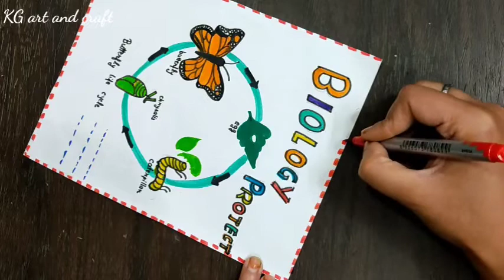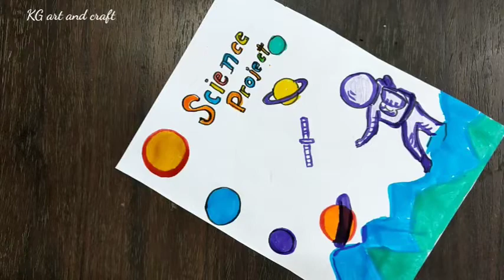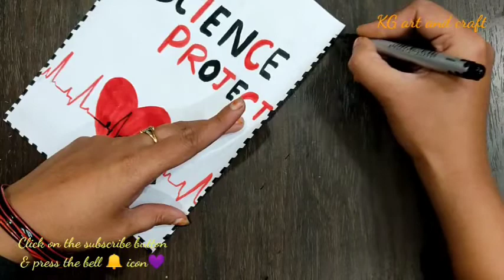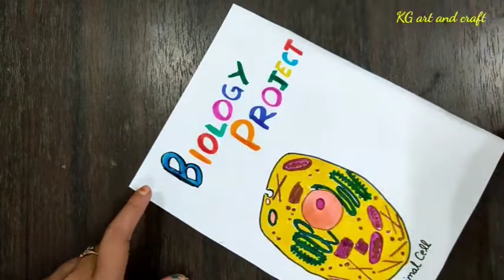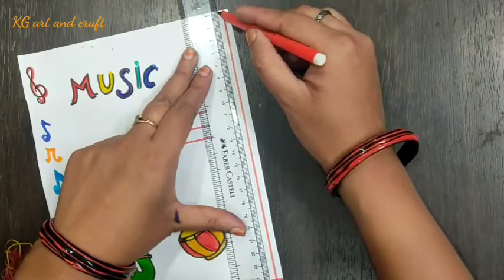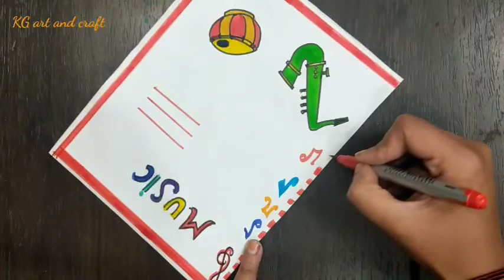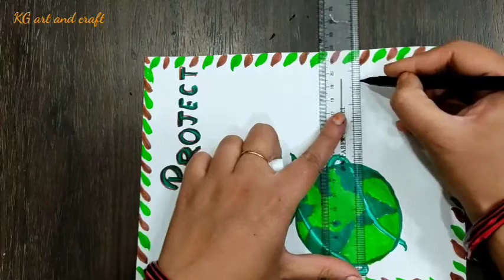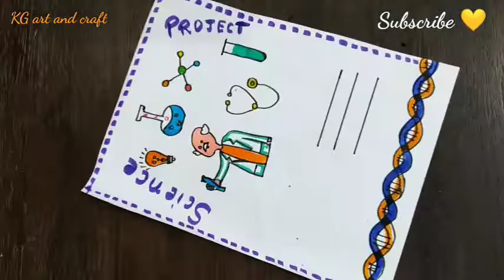11 in 1simple border designs for project/borderdesigns/ Assignment front page designs/ project work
11 in 1simple border designs for project/borderdesigns/ Assignment front page designs/ project work@KGartandcraft

Easy Science  Border Design For Project Work | Easy Border Design | Front Page file decoration

Easy Border Design For Project Work | Easy Border Design | Assignment Front Page file decoration

project file decoration images r
how to decorate a file cover r
watercolor background
watercolor techniques
watercolor art

biologyprojectborderdisign
butterflyborderdesign
borderdesignseasy
newdesigns
simple
trendy
latest
paper_border
Filedecoration
Projectworkdesign
Frontpagecoverdesign
ProjectFileCoverDecorationIdea
ProjectfileMakingIdeas
ProjectFileDecorationIdeasFronPage
ProjectFileDecoration
ProjectFileMeLikhneKaTarika
ProjectFileDecorationIdeasForSchoolEasy
ProjectFileDecorationIdeasForClass12
ProjectFileDecorateKarneKaTarika
ProjectFileDecorateKarna
ProjectFileDecorationIdeasForEconomics
SimpleBorderDesignsOnpaper
SimpleBorderDesigns
SimpleBorderDesignsForProjectswork
SimpleBorderDesignsForProject
SimpleBorderDesignsOnChartPaper
SimpleBorderDesignsForProjectBook
SimpleBorderDesignsForProjectOna4SizePape